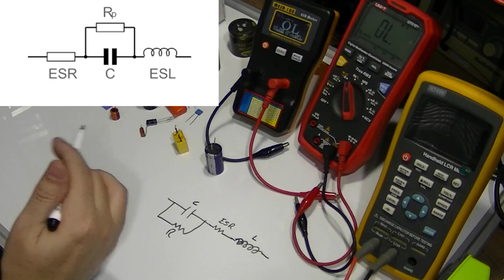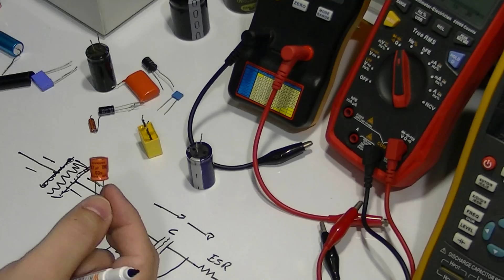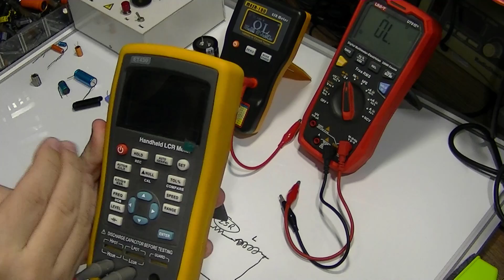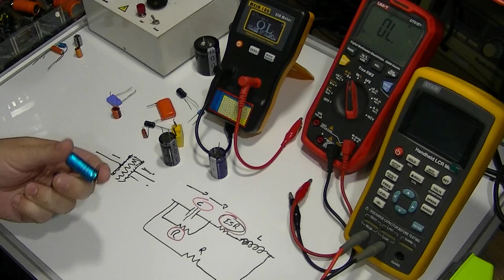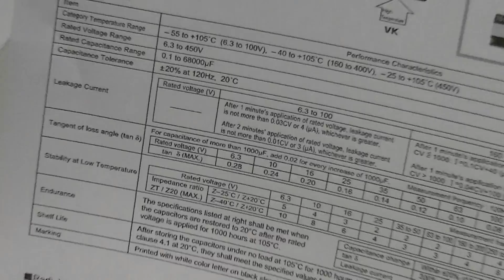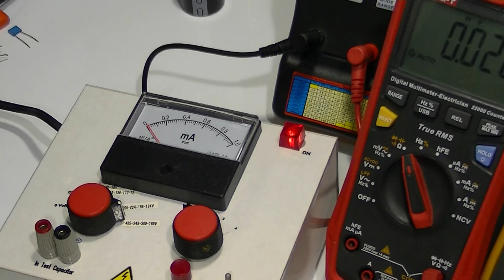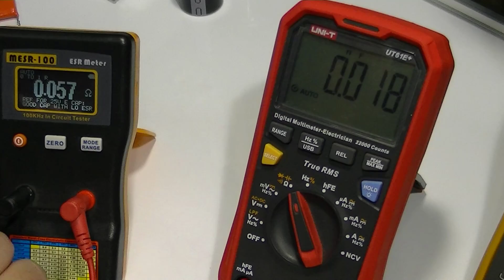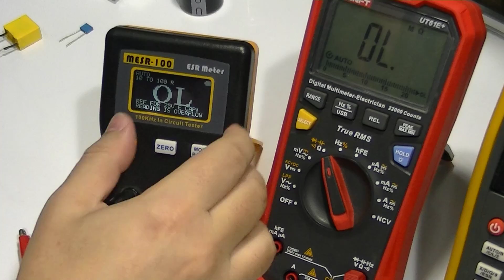Como testar correta e eficientemente um CAPACITOR!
Como testar de forma completa e definitiva um capacitor? Vamos ver as principais técnicas para testar capacitores e avaliar corretamente o estado desse componente amplamente usado em eletrônica. Testes completos que determinam se o componente está ou não em condições de ser usado ou se em breve poderá apresentar falhas.